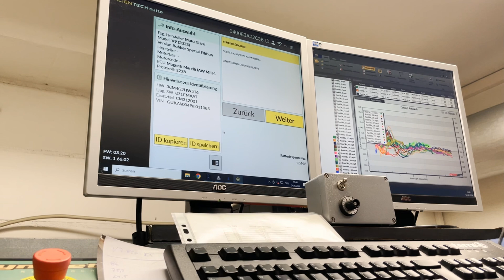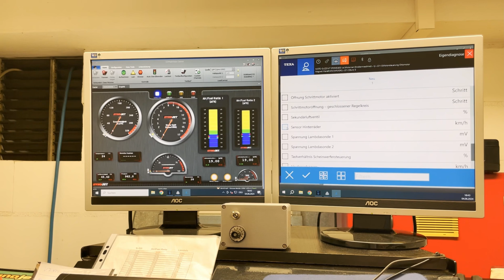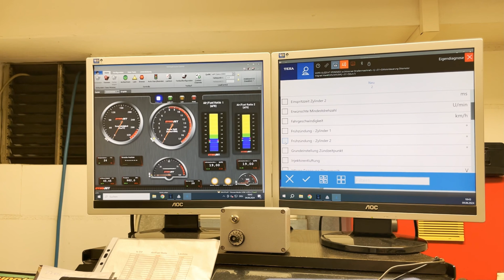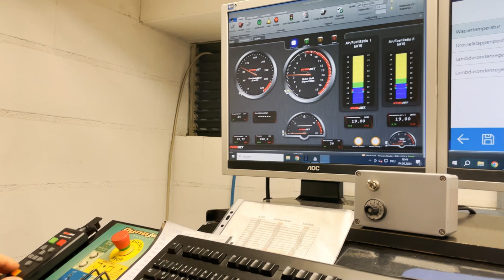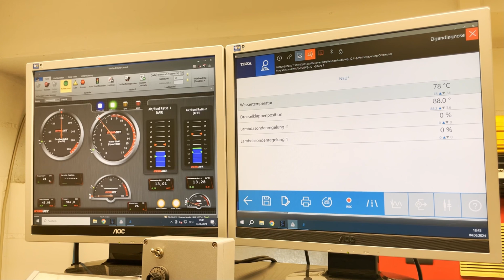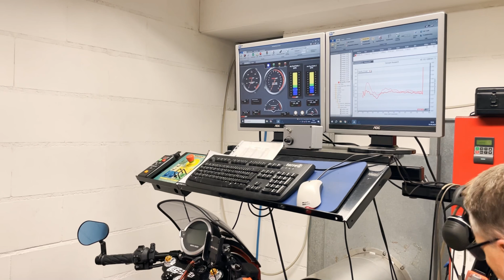Motorrad Adventure Touring- DÄS Mapping einer Moto Guzzi V7 850 EUR5 - deutliche Verbesserung ???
Vorstellung eines neuen Mappings von Roland Däs für die Moto Guzzi V7 - 850 EUR5 , das für einen weit besseren Motorlauf der V7 sorgt.

Schaut´s Euch bei Interesse an und wendet Euch bei Fragen bitte direkt an Roland Däs unter
D-73577 Birkenlohe
Gschwender Strasse 34
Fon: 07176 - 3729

Im Video beschreibt der Chef der Firma Mototec - Roland Däs
( Moto Guzzi ) aus Birkenlohe wie und was ein Mapping  bewirkt und wie massiv sich das Verhaltens des Motors verändert.

Wieder ein sehr technisches Video das die Technik Freaks unter Euch sicherlich sehr interessieren dürfte.

Seit gespannt auf die wirklich vielen verständlichen Erklärungen vom Chef selbst.
Bei Rückfragen könnt Ihr Euch gerne selbst an die Firma Mototec Roland Däs wenden, entweder telefonisch unter 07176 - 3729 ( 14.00 Uhr - 18.30 Uhr ) oder per Email an Dieses Video könnt Ihr mit verschiedenen Untertiteln sehen.

Für die teilweise schwäbische Ausdrucksweise können wir leider nichts – denn wir Schawaben können eben alles außer Hochdeutsch !

Gopro 9, Gopro 7 Gopro Hero 2018 Midland H7
Schnittprogramm: Magix Video de Luxe
Schnitt und Zusammenstellung: Ulrich Hofmann

Bis dann - vielleicht sieht man sich ja mal !!! Würde mich freuen oder auf meiner

Schnitt / Zusammenstellung / Ton: Roland Däs

Wenn Euch dieses Video gefällt, Ihr auch gerne in den Alpen bzw. mit dem Motorrad unterwegs seid

Bis dann - vielleicht sieht man sich ja mal !!! Würde mich freuen

Hier noch einige Informationen zu dem in den Videos gezeigten Zubehör.

Gepäcklösung
Koffersatz Hepco und Becker
Tankrucksack Hepco und Becker
SW Motech Tankrucksach 11-15 Liter
SW Motech Tankrucksack klein
SW Motech Tankrucksack groß GS 16 Liter

Motorradbekleidung
Jacke und Hose: KLIM Badlands Pro
Dane Motorradjacke
IXS Laminat Motorradhose
Daytona Goretex Stiefel lang
Daytona Goretex Sport Stiefel kurz
Rukka Funktionsunterwäsche
Rukka Goretex Handschuhe
Held Motorrad Sommerhandschuhe
Klapphelm Shoei Neotec
Klapphelm: X-Lite X1005 ultra Carbon

alternativ: Schuberth E1
alternativ: Schuberth C4
alternativ: X-Lite Carbon

Motorradzubehör:
Windschutzscheibe MRA
Reifenreparaturset für unterwegs
Kompressor für unterwegs

Foto und Video/Software:
Helmkamera mit Sprechanlage SENA 10C Evo ab 2019
Helmkamera mit Sprechanlage SENA 50C ab 2022
Fernbedienung für SENA 10C Pro und Evo
Gegensprechanlage Beifahrer SENA SMH 5
Adaptersatz Sena zum Anschluss an alle Helme
Gopro Hero 7
Gopro Hero 9 Black
Ladegerät für Gopro unterwegs
Kamera nach vorne: Midland H7+
Kamera nach hinten: Midland H5+
Klemmhalterung Kameras

Streckenplanung:
Navigationsgerät Garmin Zümo XT

Bei den Motorrädern handelt es sich seite 2019 um:
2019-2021 BMW R 1200 GS Adventure
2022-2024 Moto Guzzi V85TT Centenario
2024  Moto Guzzi Stelvio